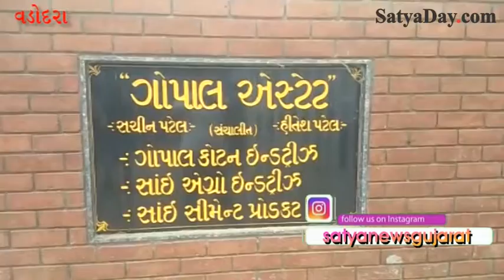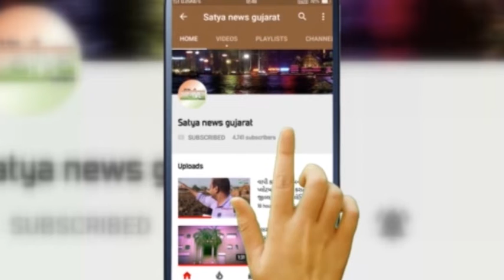Vadodara: A huge fire caught at Shinor Estate Cotton Mill